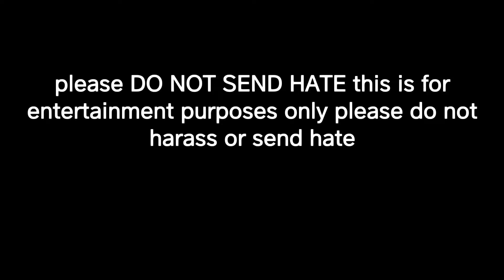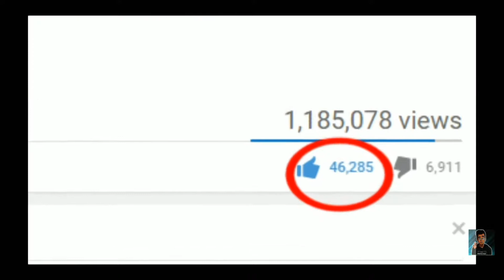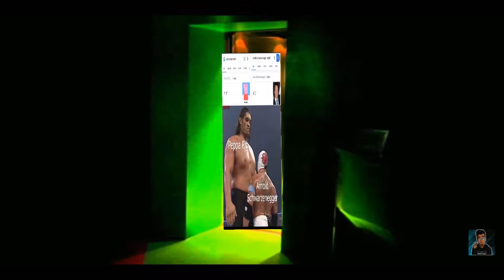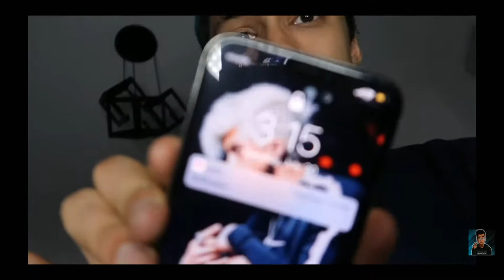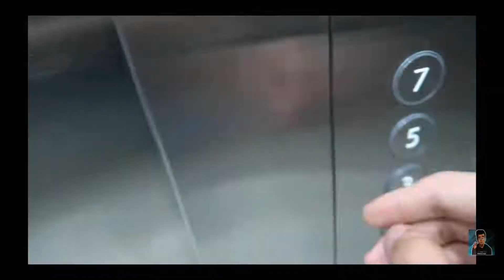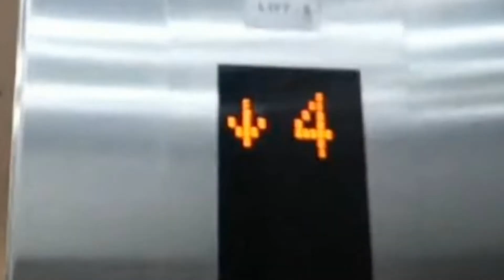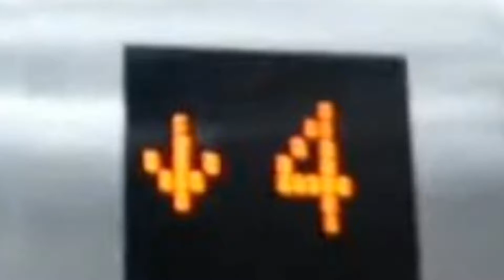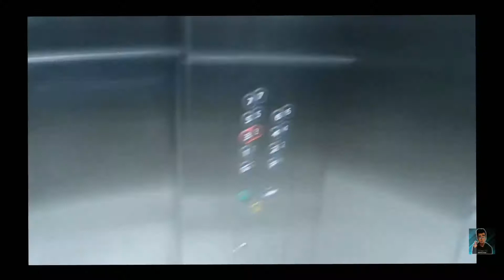N and a productions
Intro: sleep walk remix by Mattrixx